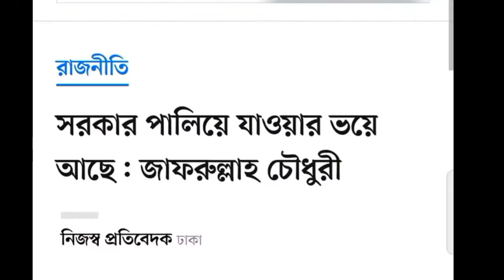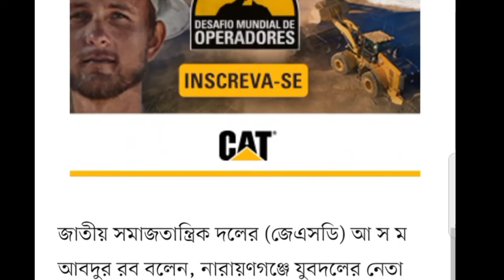মিয়ানমারের সাথে যুদ্ধ হলে হাসিনা আগে পালাবে..বললেন ড.জাফরুল্লাহ।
bd news
bangla news
news bangla
rumeen farhana
রুমিন ফারহানা